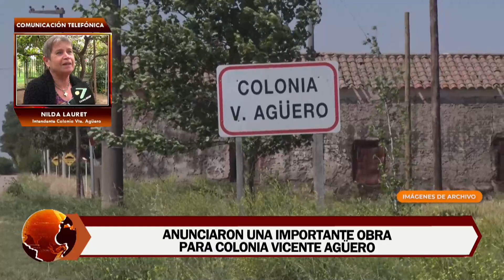Llaryora anunció una obra de agua por 125 millones de pesos para Vicente Agüero